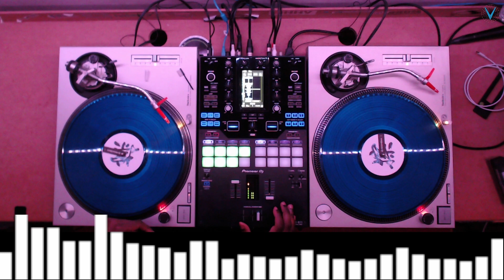Scratch Journey 2023 - Day 4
Day 4 of my 2023 journey. Setting a new goal for 2023 to record my journey.

Practicing some small new combinations.

*BEWARE*
A lot of errors and sloppy cuts
*BEWARE*

10 years ago I learned the baby scratch, drop and cut. Never putting any effort into further developing this skill due to life and other priorities.
With the arrival of my new mixer, the Pioneer DJ DJM-S11 I'm starting over again and am documenting this journey.

I'm looking for the art form of turntablism to enhance my overall skills behind the wheels of steel.